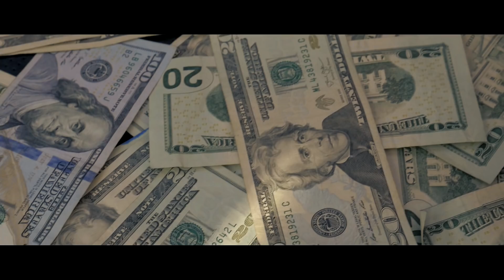SD X Fme Tavo "Ride" Official Video [Shot by @1shotbotti]